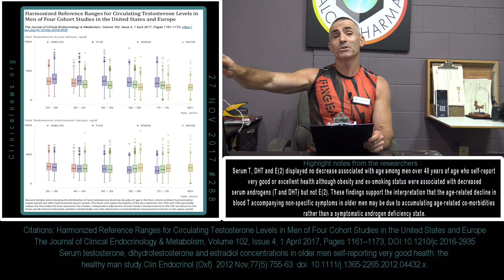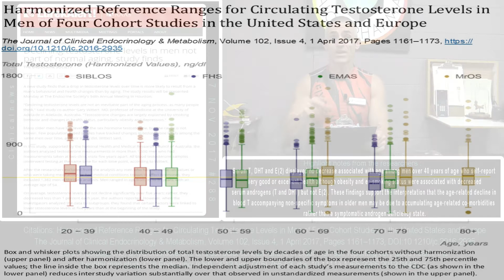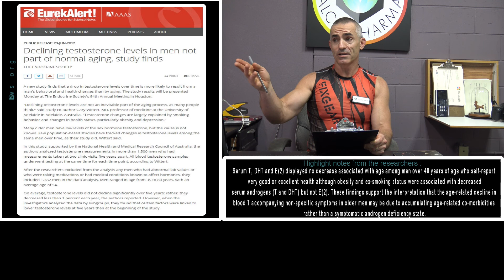☀ Testosterone levels do not naturally decline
Researchers searching for reference ranges for testosterone levels among age groups discovered that there may not be a rationale for any decline in testosterone due to age alone.
Citations:
Harmonized Reference Ranges for Circulating Testosterone Levels in Men of Four Cohort Studies in the United States and Europe The Journal of Clinical Endocrinology & Metabolism, Volume 102, Issue 4, 1 April 2017, Pages 1161–1173, DOI:10.1210/jc.2016-2935
Serum testosterone, dihydrotestosterone and estradiol concentrations in older men self-reporting very good health: the healthy man study. Clin Endocrinol (Oxf). 2012 Nov;77(5):755-63. doi: 10.1111/j.1365-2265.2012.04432.x.

Testosterone, total testosterone, age, health, decline, rise, circulating testosterone levels,